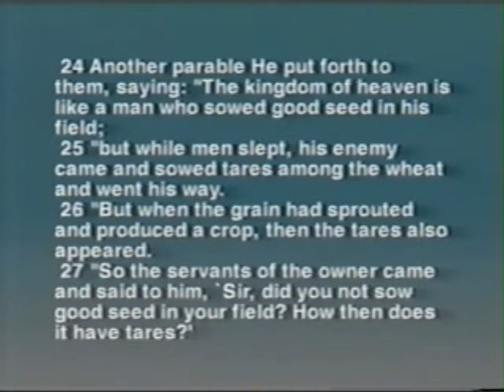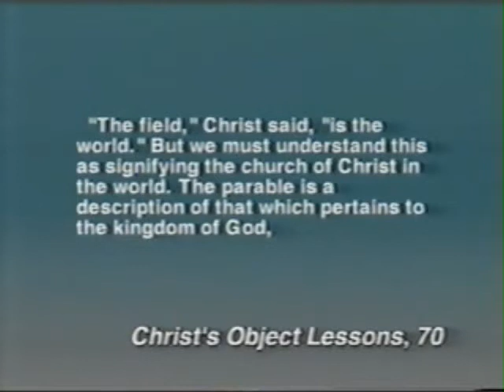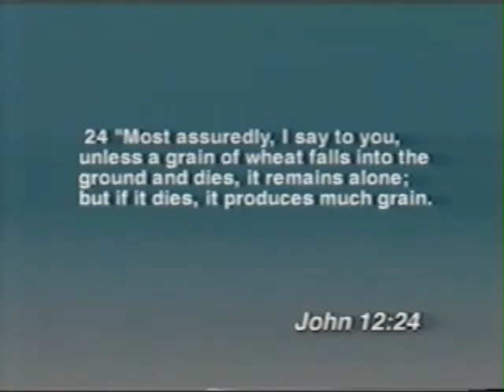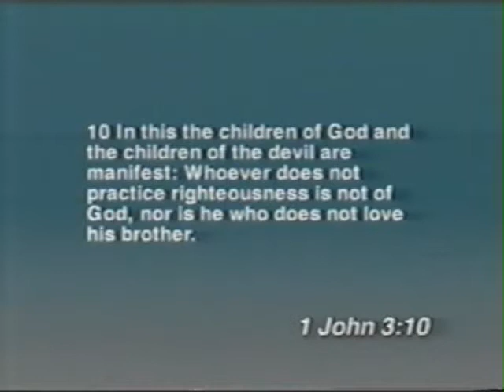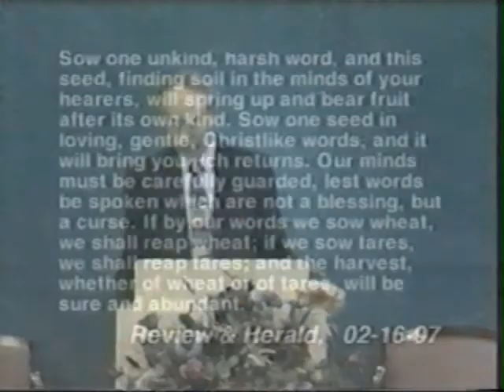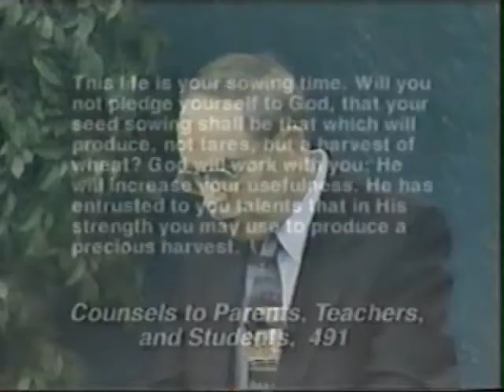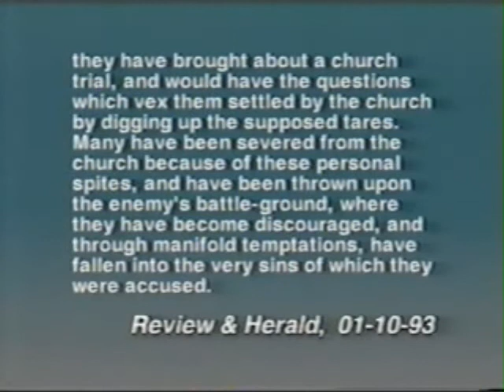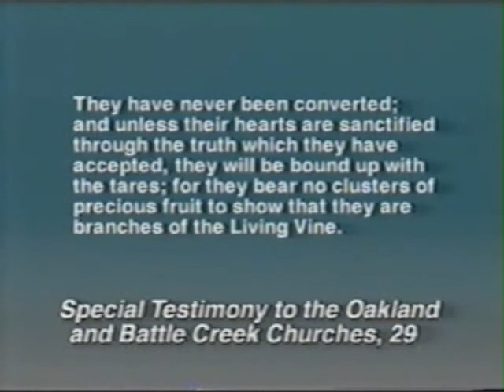Tares in the Field - John Grosboll